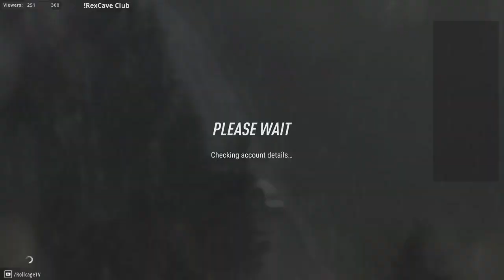STREAM REPLAY | DiRT Rally 2.0 | Daily Challenges - 2 September 2021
. Like the videos, but wish they were higher quality?  You can help by watching me on Twitch.  The more viewers I have, the better quality I can stream, and the better quality I can post here!